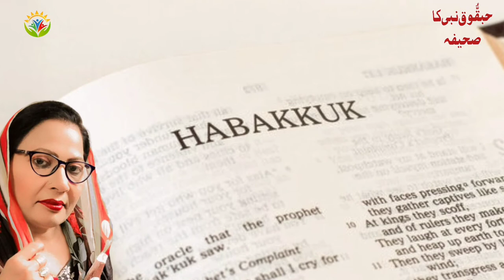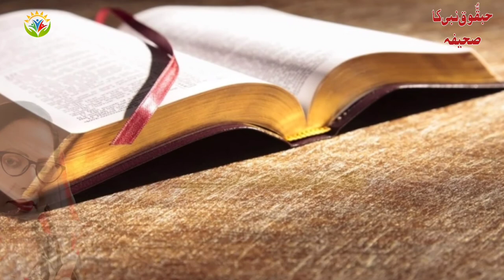Prophecy Of Prophet Habakkuk / By Esther lazzar / Javed Bhatti Official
What is Prophet Habakkuk known for? What did Habakkuk prophecy? Why is Habakkuk important? What can we learn from Habakkuk? What is the full meaning of Habakkuk? How does Habakkuk point to Jesus? Why did Habakkuk complaint to God? When did the prophet Habakkuk prophecy?, What is the prayer of Habakkuk? Is the Book of Habakkuk poetry? How do you say Habakkuk in Hebrew? What are the feet of a deer like? What is the background of the Book of Habakkuk?